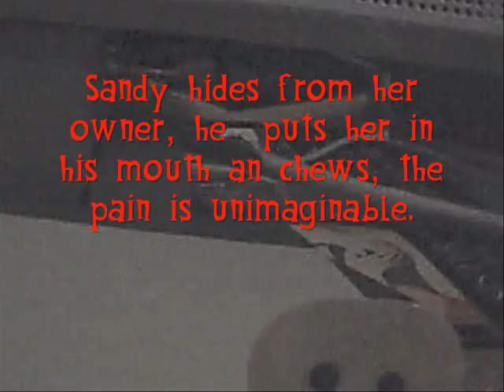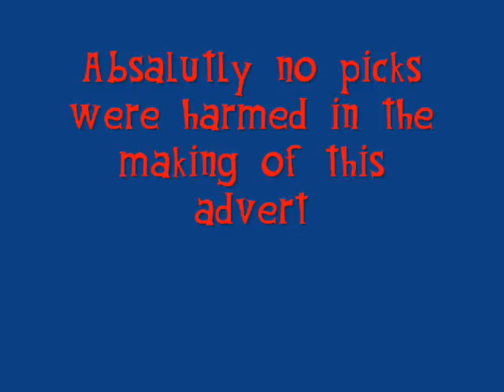Guitar pick abuse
Yes, picks can be abused. . . according to me =]